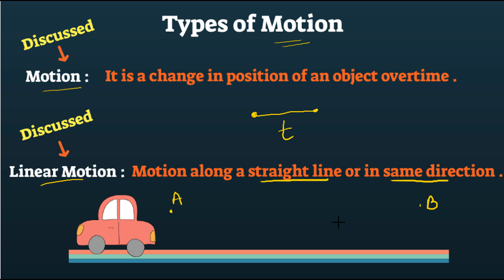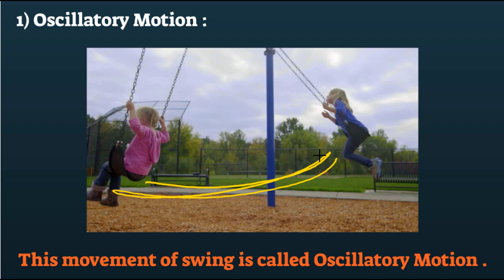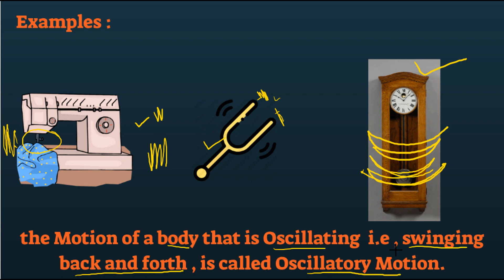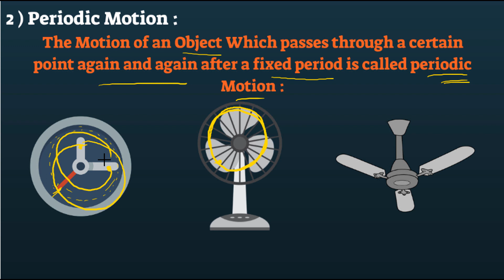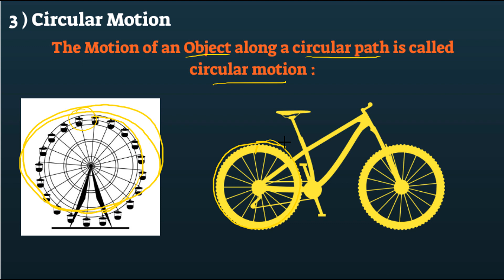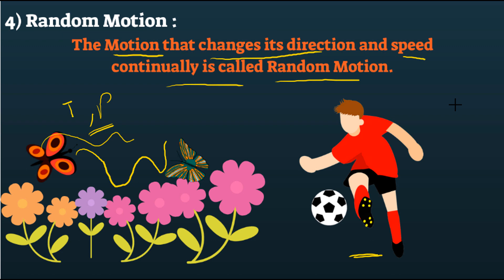types of motion | motion part 2 | Hindi.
Friends Hamare Aaj Ke Video Mein Humne Types Of Motion Ko Explain Kiya Hai Aur Friends Agar Aapko Yeh Janna Hai Ke Motion Kya Hota Hai Toh Aap Mera Yeh Wala Video Dekh Sakte Ho

Toh Friends Start Karte Hai Types Of Motions Se

Defination :
In physics, Motion is a change in position of an object over time. Motion is mathematically described in terms of displacement, distance, velocity, acceleration, time, and speed.